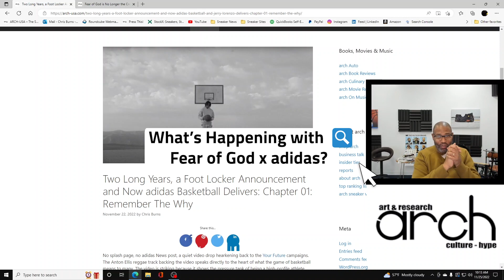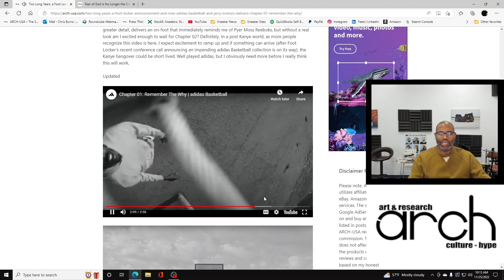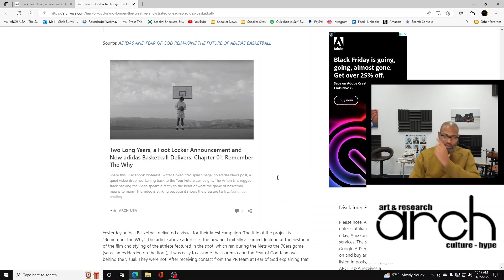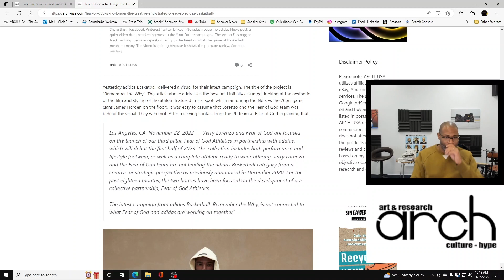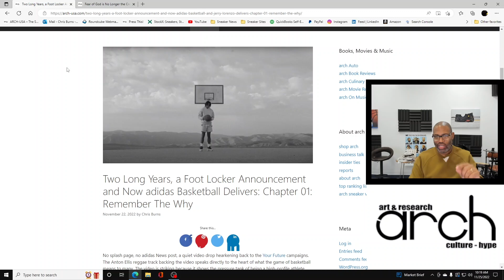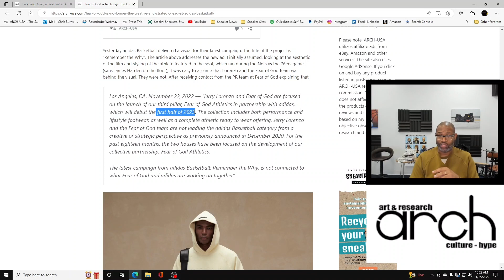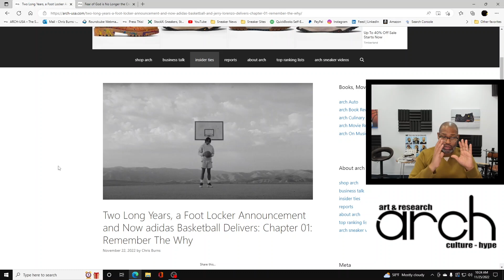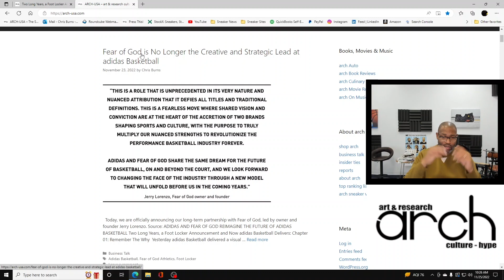Fear of God is No Longer Leading adidas Basketball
Fear of God is No Longer the Creative and Strategic Lead at adidas Basketball

Two Long Years, a Foot Locker Announcement and Now adidas Basketball Delivers: Chapter 01: Remember The Why